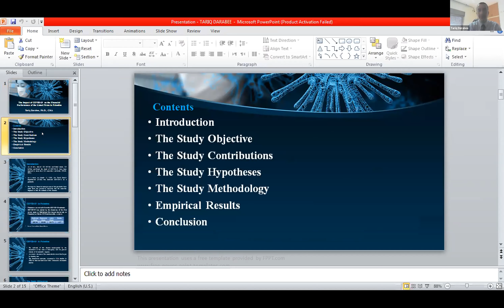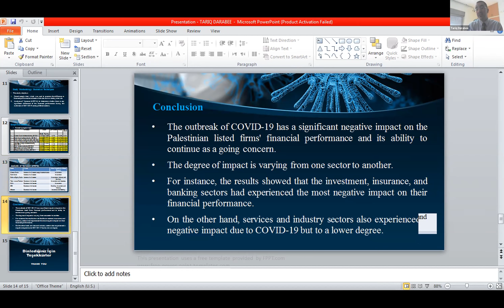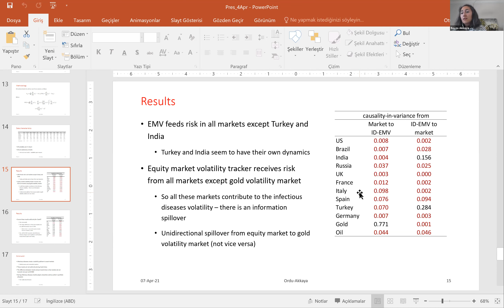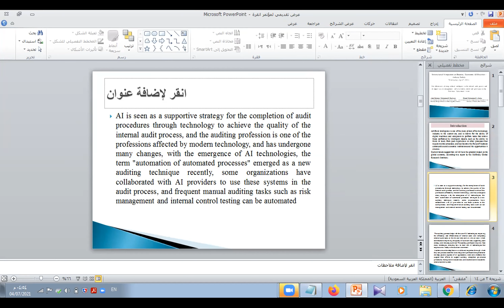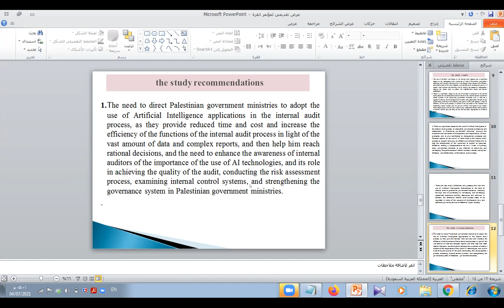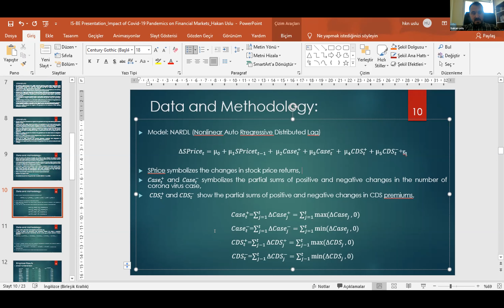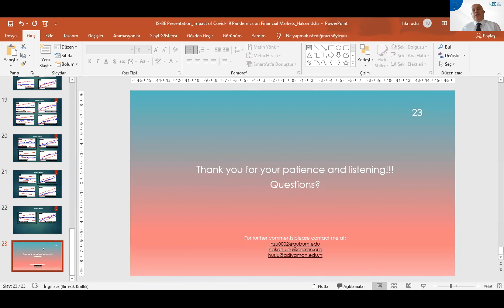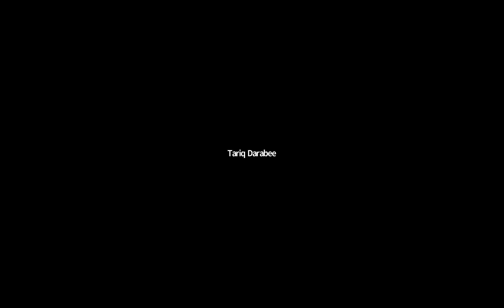Day1-Hall1-16:30 ISBE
International Symposium on Business, Economics & Education